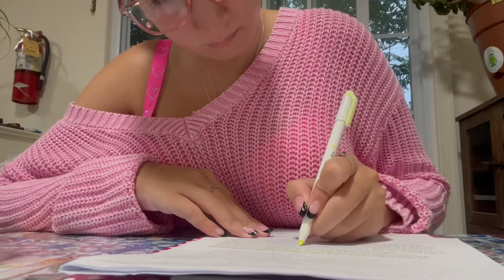My Morning Routine🦢🫧🛁🪞💌🪩 || Sophomore year version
Hello my loveliess

Your girl is backk :)
Sorry for being away so long. Georgia was VERY stressful and it was getting more stressful when I tried to vlog. Soo I introduce you my Sophomore year morning routine.

Xoxo
Nia💌